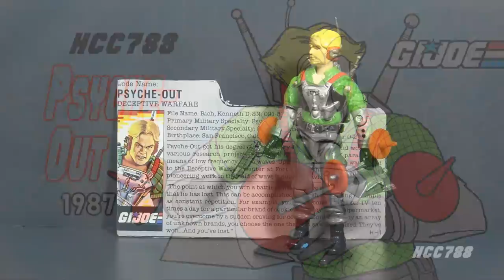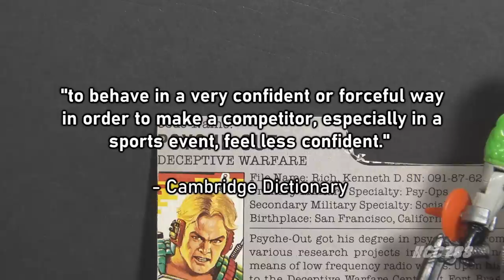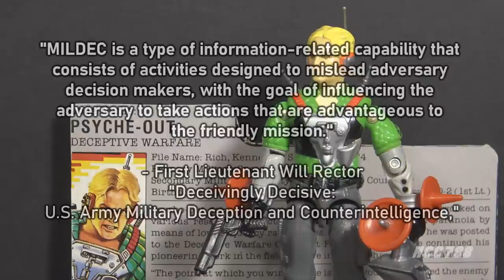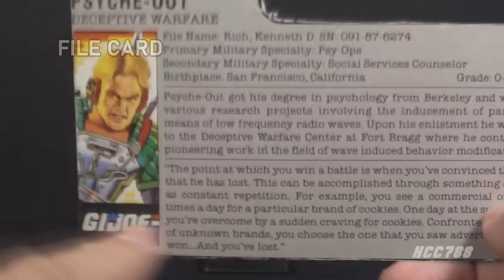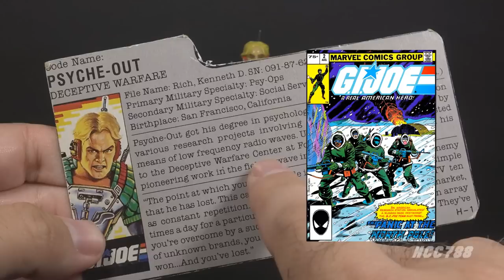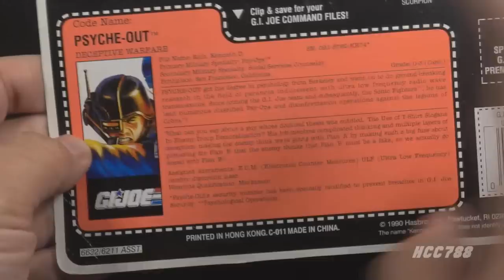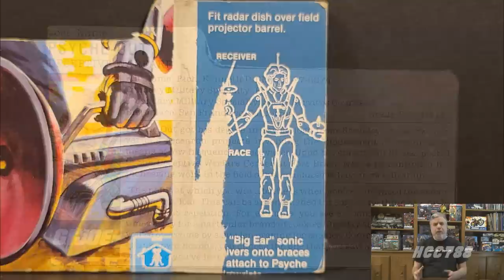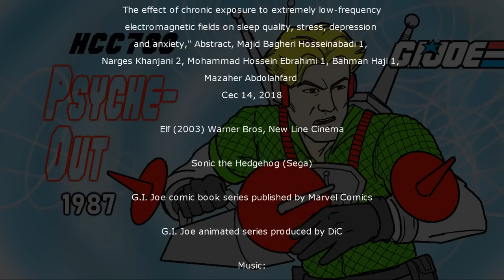HCC788 - 1987 PSYCHE-OUT - Vintage G.I. Joe toy review!